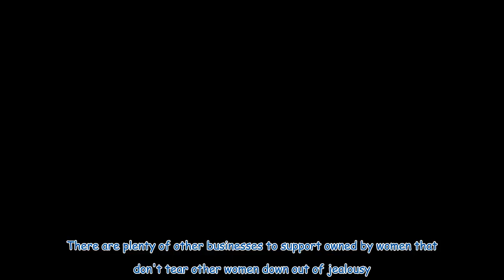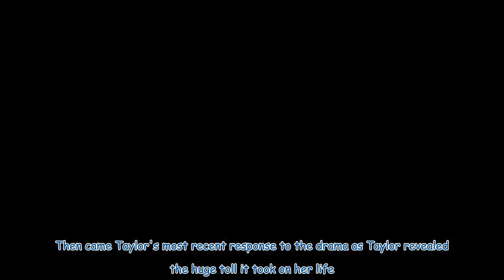Kim Kardashian trolled by Taylor Swift fans as popstar reignites feud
Taylor Swift fans have been trolling Kim Kardashian on social media as they demand an apology as the two stars' feud resurfaced this week. With Taylor named TIME magazine's Person of the Year this week, the star opened up about the beef with Kim and her ex-husband Kanye West. The 33-year-old said the couple "took her down psychologically" during an in-depth interview with the magazine. Both Kim and Kanye are yet to address the interview, reports The Mirror. But Swifties have flocked to Kim's In...